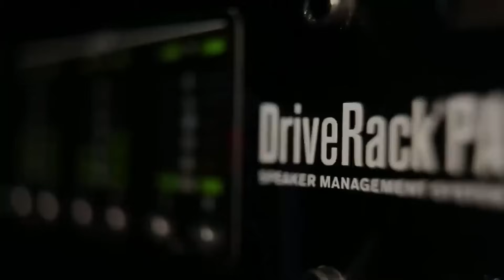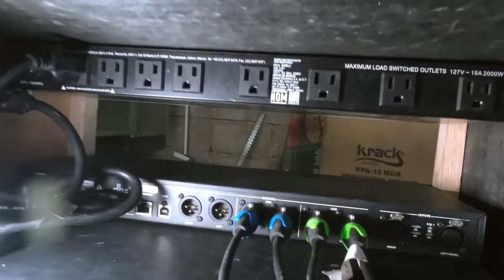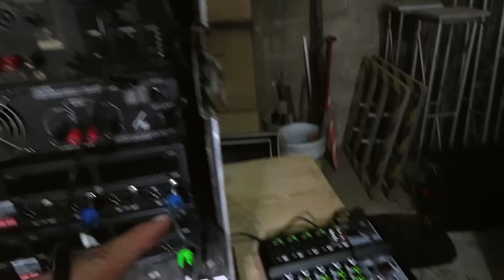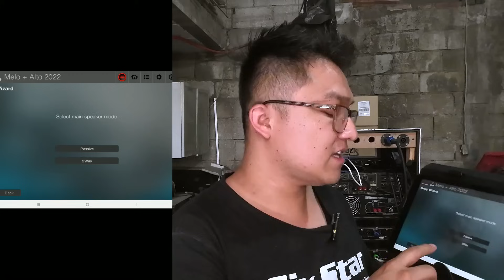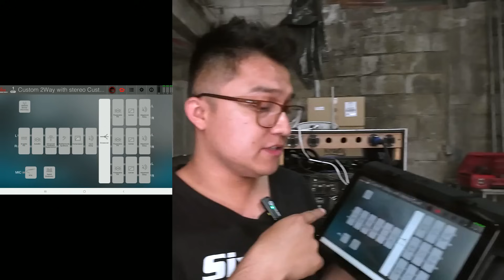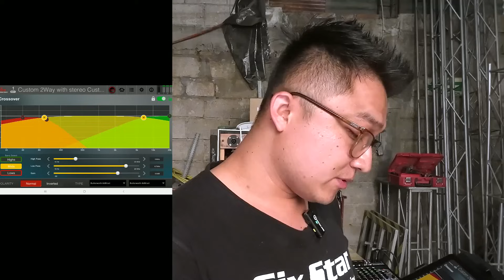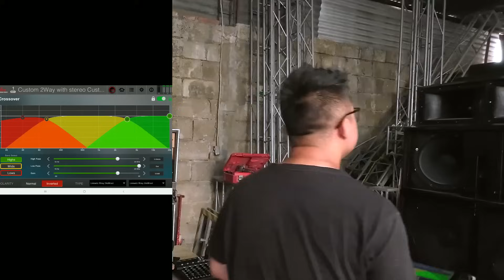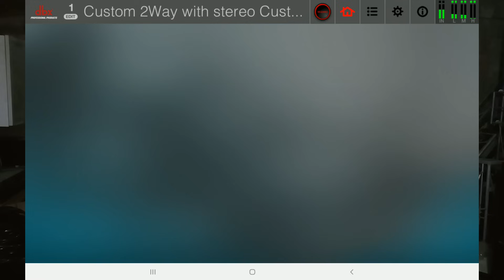Tutorial de DriveRack PA2 DESDE CERO (Configuración a 3 vías con un EQUIPO HECHIZO)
En este tutorial completo de DriveRack PA2, un experimentado DJ de eventos sociales mexicano te enseñará desde cero cómo configurar un sistema de sonido a 3 vías utilizando un equipo no profesional. Descubre los mejores filtros a utilizar, cómo realizar las conexiones adecuadas y aprovechar al máximo las herramientas que ofrece el popular DriveRack PA2. Aprende paso a paso y alcanza un sonido increíble con tus bocinas, ¡incluso si son caseras! Este video te brindará los conocimientos necesarios para dominar el PA2 y obtener resultados profesionales en tus eventos. No olvides que la práctica constante y la exploración del aparato son fundamentales para convertirte en un maestro del audio. ¡Súmate a este tutorial y lleva tus habilidades de DJ al siguiente nivel!

VÍCTOR MONCADA
Este es un DJ poblano mexicano